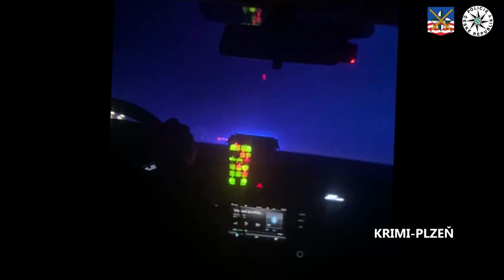Ukradl vozidlo neslyšícího muže a následovala zběsilá honička s policií